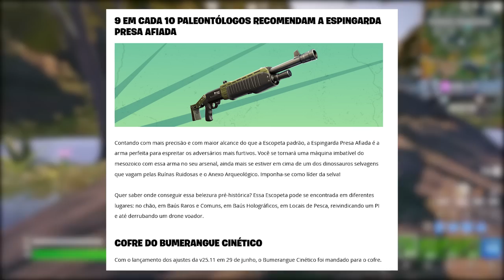FORTNITE - COMPRAR BUMBLEBEE, PUMP NOVA e MUDANÇAS?